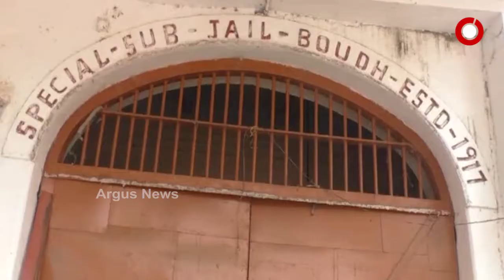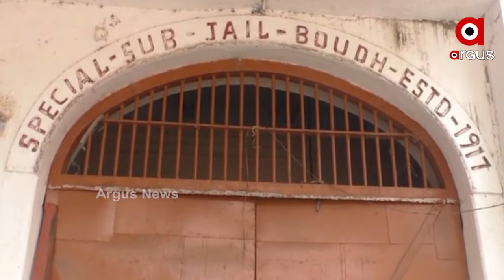ଅବହେଳିତ ସର୍ବପୁରାତନ 104ବର୍ଷର ସ୍ବତନ୍ତ୍ର ଉପକାରାଗାର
ଅବହେଳିତ ସର୍ବପୁରାତନ 104ବର୍ଷର ସ୍ବତନ୍ତ୍ର ଉପକାରାଗାର...ଐତିହ୍ୟ ସମ୍ପନ୍ନ ବୌଦ୍ଧ ଜିଲ୍ଲାର ଏହି ସର୍ବପୁରାତନ ସ୍ୱତନ୍ତ୍ର ଉପକାରାଗାର ଏବେ ଅଲୋଡା ହୋଇପଡିଛି.
ArgusNews Odisha Boudh JailWatch all the current, latest and breaking news only on "TheArgus.in" LIVE TV. The one-stop destination for LIVE news on politics, entertainment, sports, gadgets, and business.